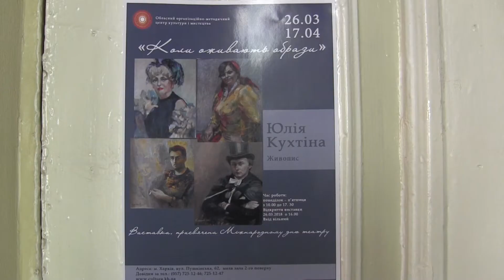Виставка Юлії Кухтіної «Коли оживають образи»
Юлія Кухтіна - різноплановий живописець. Публіці вже давно й гарно відомі її акварелі, камерні та панорамні пейзажі, натюрморт, стилізовані декоративні панно. Значну частину свого творчого часу художниця віддає створенню портретів у різних жанрових варіаціях. Саме портрети представлені на виставці, що відкривається у малій виставковій залі ООМЦКМ. Ця портретна «артистична сюїта» Юлії Кухтіної – зображення акторів Харківського театру музичної комедії у театральному вбранні.

Написання портретів акторів театру в образотворчому мистецтві має давні традиції. Акторів писали у XIX ст. і І.Ю. Репін і М.О Врубель і З.Є Серебрякова та інші визнані генії мистецтва. Юлія Кухтіна долучилась до цієї традиції, вона зробила свій особистий «мазок пензлем»: написала узагальнений портрет всієї трупи театру. Маючи смогу, в силу обставин, спостерігати за грою акторів у спектаклях, за їх творчими перевтіленнями при створенні сценічних образів та за буденним життям акторів, вона створила живі, сучасні, унікальні роботи.